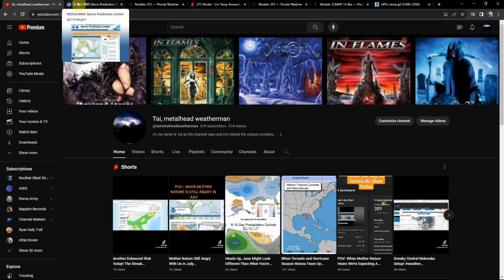A Closer Look Into August! Pattern Changes Looming and Heat Ramping Up...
As we close out july and roll into august , we're taking a look at just what could lie ahead...

0:19 SPC Outlooks
3:46 Upper Level Setup (200 & 500 mb Winds)
7:49 Temp & Precip Outlooks
10:16 Temperature Forecast
12:15 Dew Points
14:07 Lightning Flash Density(Likelihood of Storms)/Precip Map
16:52 Final Temp & Precip Outlooks